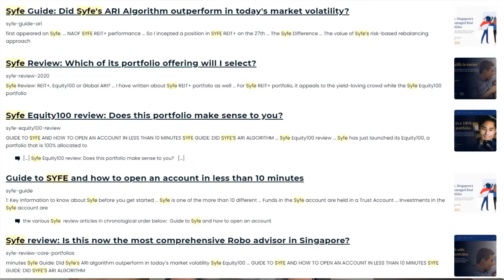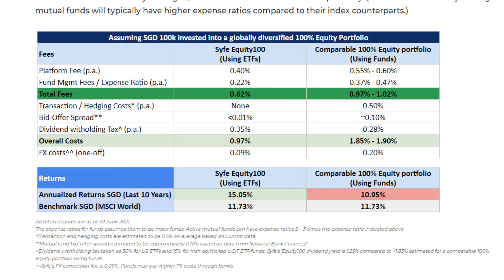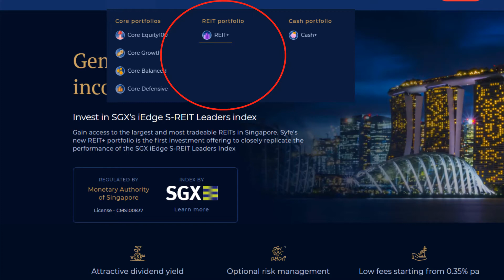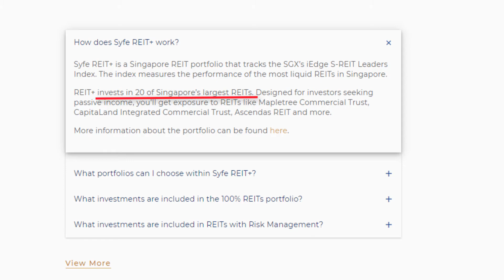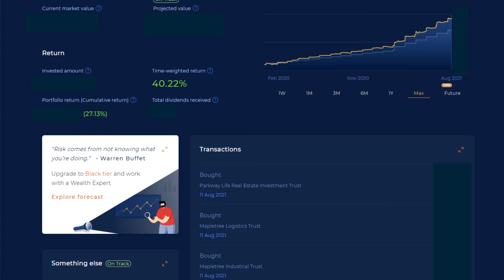Syfe Review: Which Syfe Portfolio is my favorite? | New Academy of Finance | NAOF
Syfe is a platform that provides Robo advisory services here in Singapore. The platform predominantly invests using ETFs and there has been a debate of late between Robo advisors investing using ETFs such as Syfe and those investing using unit trusts such as Endowus.

Which is my favorite Syfe portfolio and how can retail investors achieve investing success through the Syfe Robo Advisor platform? Check out the video and the review links below for more information.